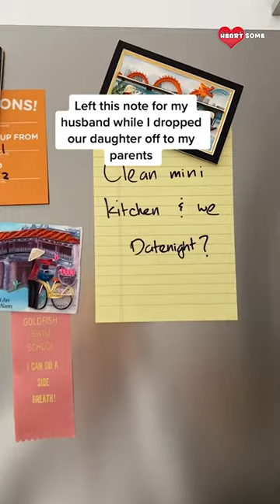Wife Surprise To Her Husband On His 50th Birthday! || Heartsome 💖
Heartsome is a channel for everyone who loves watching Heartwarming videos. This channel features some Great heartfelt, human kindness, positive and strong, emotional content. We want our channel family to have some good vibes and hope regardless of what hardship they are facing.

All the content on Heartsome is managed by WooGlobe

Copyright